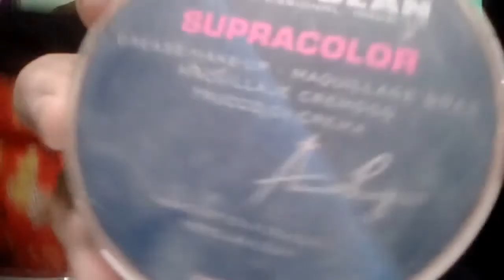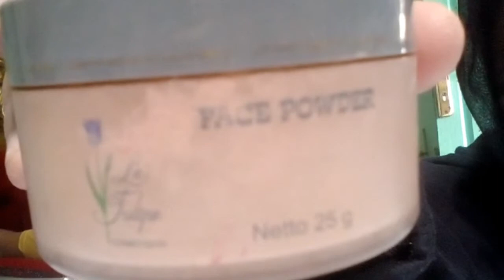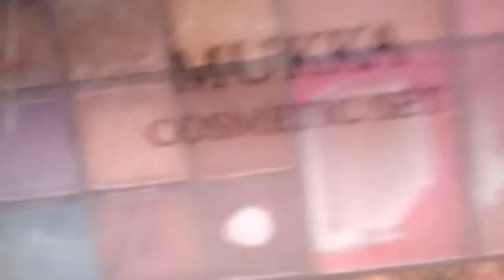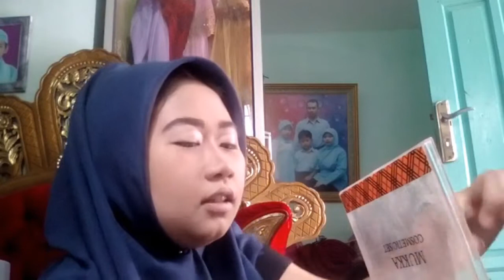SEKAR AYU WEDDING "Cobain produk perias"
Haloo gayys welcome to back my channel... Nah, kali ini aku unggah deh video aku yg lg make up.in wajah sepupuku... Tak lupa juga aku pakai semua produk dari SEKAR AYU WEDDING jadi disini aku cuma belajar otodidak tidak bawa alat rias sama sekali... Tapi ya tetap di pantauan senior (Umi masrifah) biar gk salah jalan hahaha.

      Thanks buat SEKAR AYU WEDDING udah berbagi ilmu, dan juga "FilmoraGo" editor profesional yg sering aku pake..
  Buat model, jeng yusfi makasih ya udah berkenan aku coretin wajahnya..
Nantikan vlog baru aku yg berjudul *Perjalanan Malam Sang Pejuang*